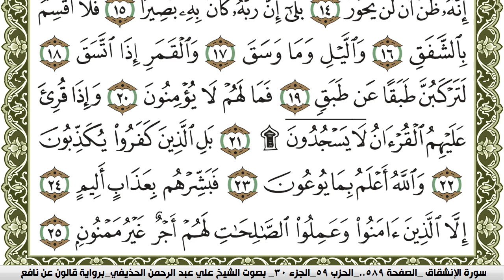سورة الإنشقاق مكتوبة علي عبد الرحمن الحذيفي Surah Al Enshekak برواية قالون عن نافع